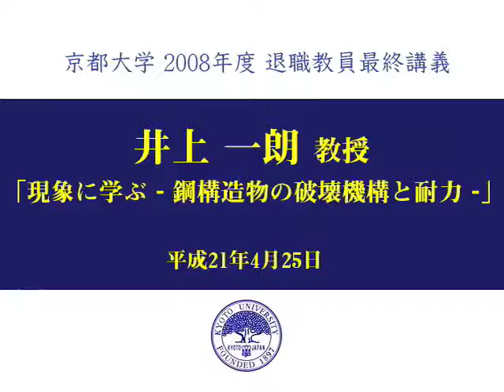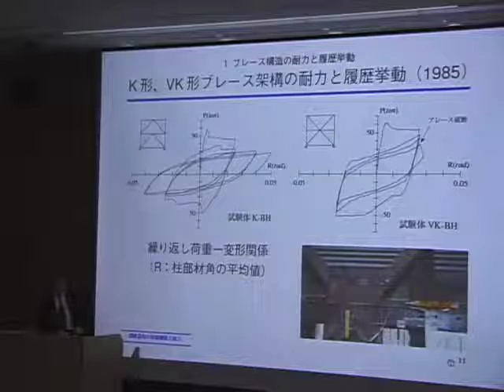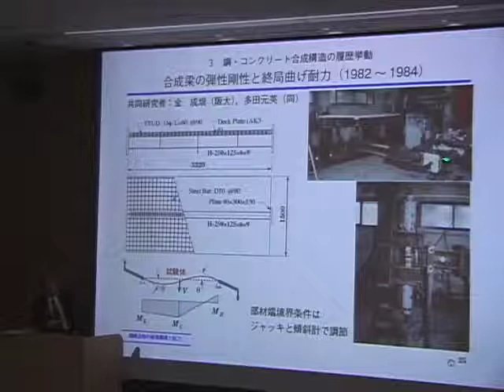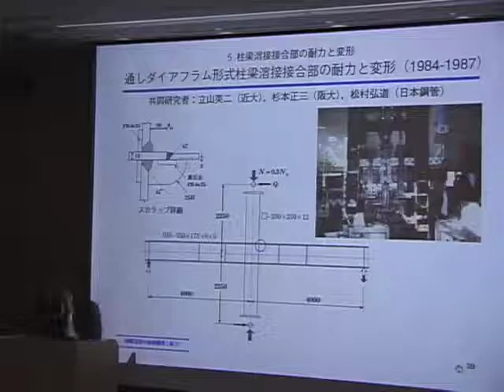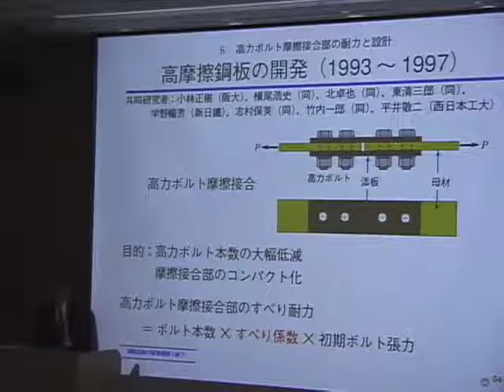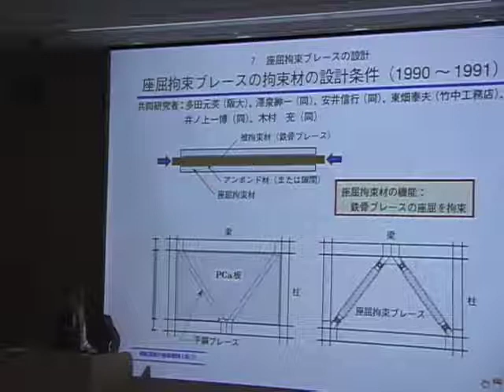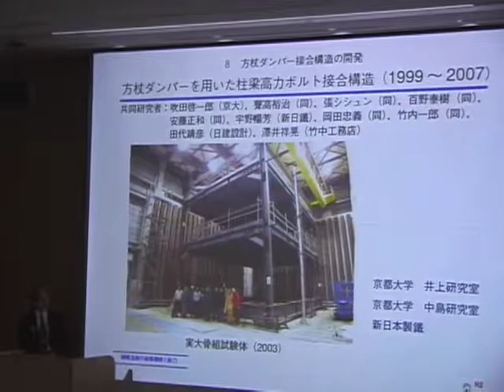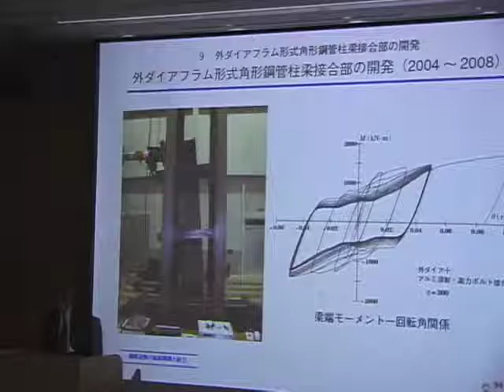京都大学2008年度最終講義 井上 一朗（工学研究科 教授）「実現象に学ぶ - 鋼構造物の破壊機構と耐力 -」2009年4月25日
井上 一朗（工学研究科 教授）
演題：実現象に学ぶ - 鋼構造物の破壊機構と耐力 -
日時：2009年4月25日（土）
場所：桂キャンパス　桂ホール